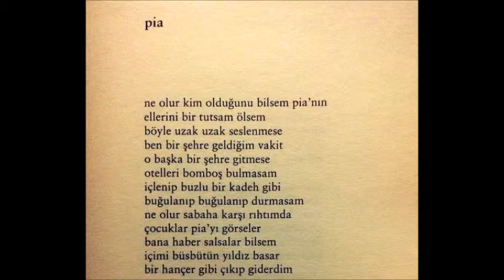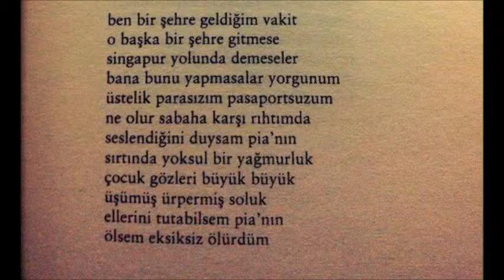Attila İlhan - Pia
Üstadın kendi sesinden